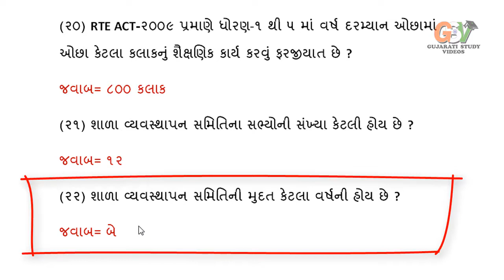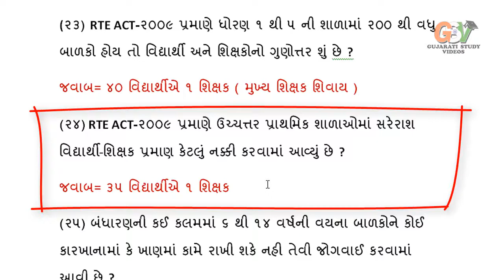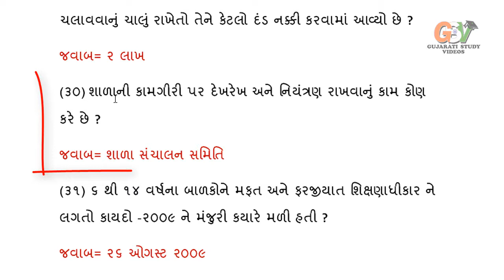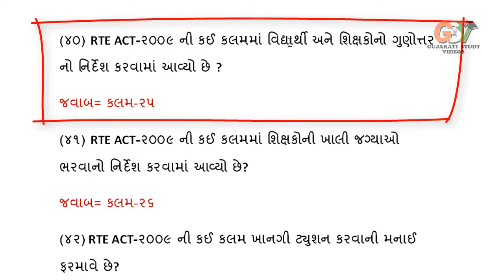RTE ACT Part-2 | Right to Education Act 2009 | indian act | indian law | Rte gk